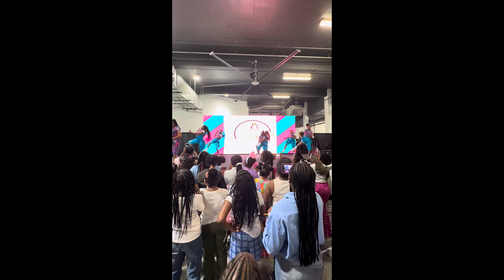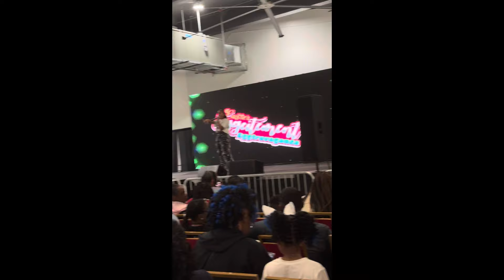Wii Angels |Opening up for That Girl LayLay​ in Atlantic City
Wii Angels take Atlantic City as openers for the Saycheezeentertainment &Bmikerob Easter Eggstravaganza at the Showboat Hotel.

Concert featured Wanmoor, Ava Ent, Lil London G, Oso Cali Jaida, Gucci Jordy, NYC Blicks, Dre Da Dancer, Archer, Shafur, Lilmissroyalty, Eli Gzz, PYL Dance team and many more!